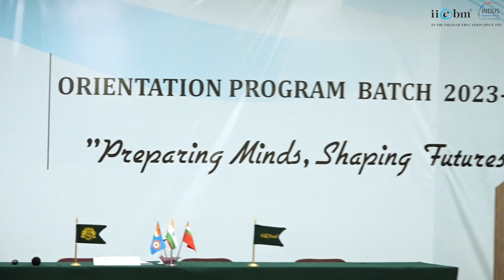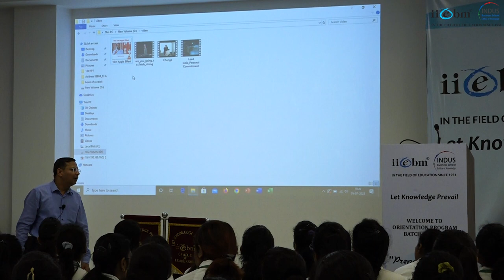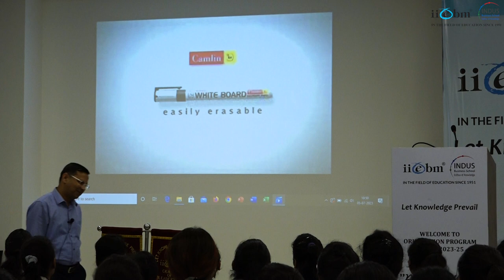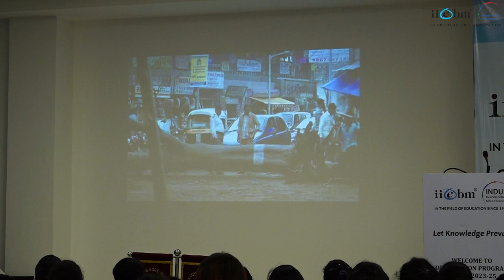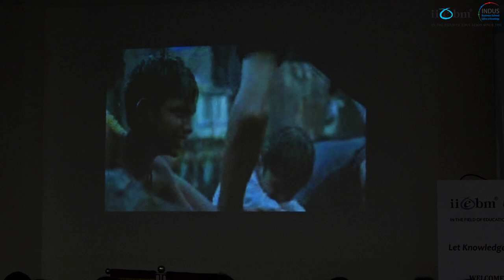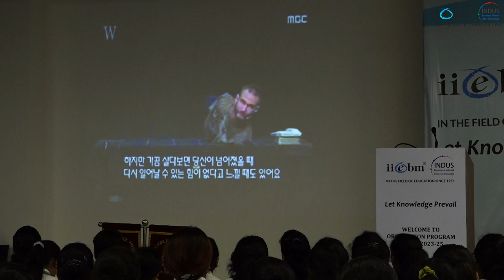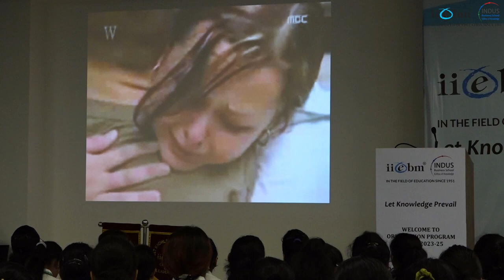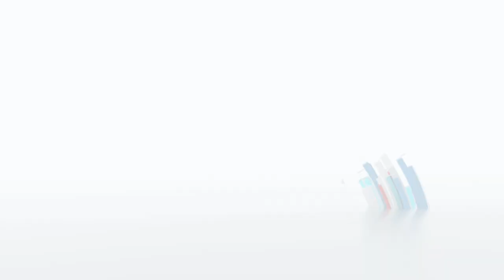|| Session by Mr. Girish Kanitkar ||